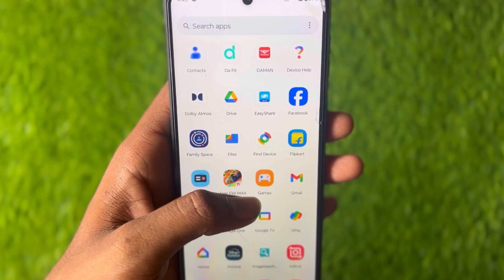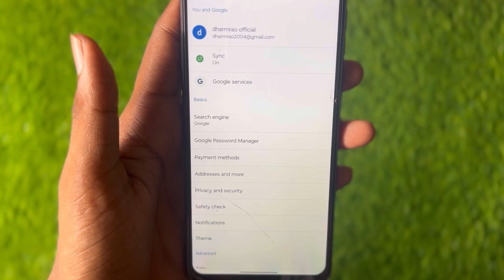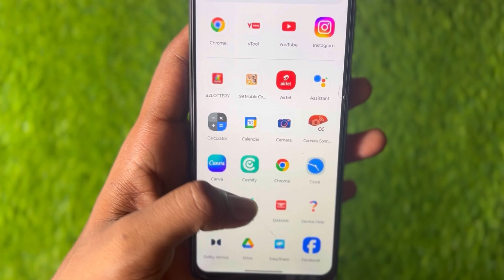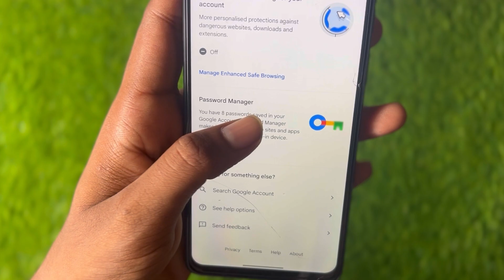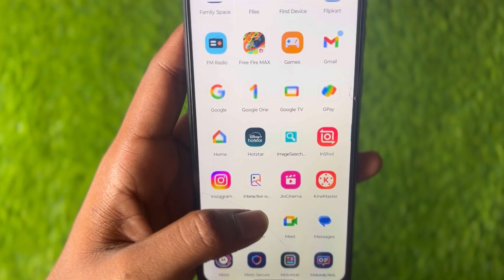Gmail Password Kaise Pata Kare | Gmail Ka Password Kaise Dekhe | gmail id ka password kaise pata kre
gmail ka password kaise dekhen
gmail ka password kaise nikale
gmail id ka password kaise pata karen
gmail password kaise pata karen
gmail id password kaise dekhe
gmail ka password kaise check kare
gmail password kaise nikale
gmail id password kaise pata karen
gmail ke password kaise check karen
gmail ke password kaise nikale
gmail password kaise check kare